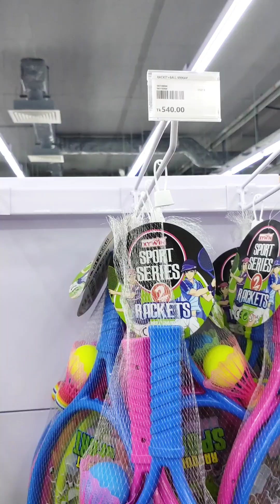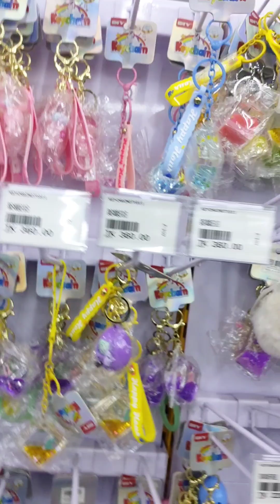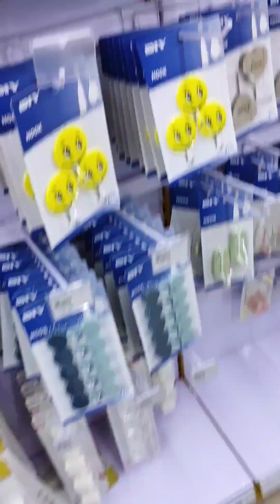MRDIY তে মাত্র ৫০৳ থেকে শুরু সব ইউনিক আইটেমআসলেই কি তাই???সব কিছু জানাবো ভিডিওতে